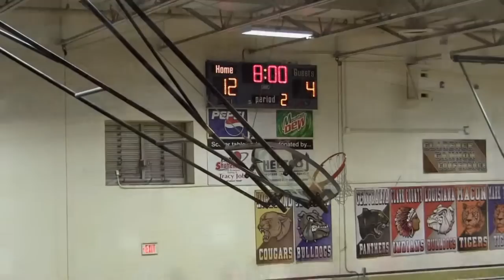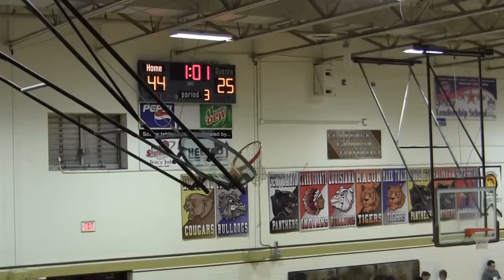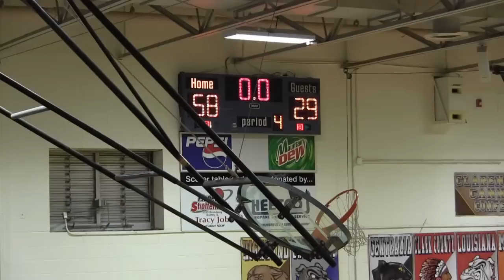Canton vs Clark County @ Highland Tourney 01032013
Canton Tigers varsity boys basketball vs Clark County Indians @ the Highland Tournament. 01/03/2013